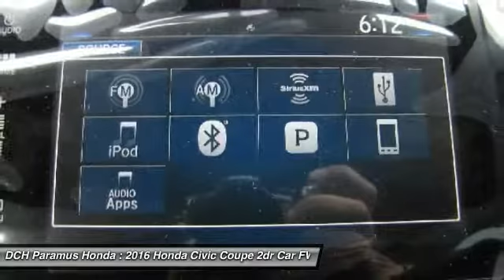2016 Honda Civic Coupe PH63830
2016 HONDA CIVIC COUPE Paramus, NJ
Stock# PH63830

BACK-UP CAMERA, BLUETOOTH, MOONROOF, MP3 Player, KEYLESS ENTRY, 41 MPG Highway, SAT RADIO, TURBOCHARGED, ALLOY WHEELS! With a fierce new shape and distinctive cut lines, the Honda Civic Coupe has never looked better. See more road and use less energy with distinctive LED Daytime Running Lights and brake lights. Touring models also feature all-LED headlights and turn indicators. The Civic comes standard with a 6-speed manual transmission mated to a 158hp 2.0L engine. A continuously variable transmission is also available to this engine and comes standard on the 174hp 1.5L turbocharged engine on EX-T and above trims which can get up to 41-HWY MPG and feature an Eco Assist system. Inside enjoy the massive console storage and available features such as heated front seats, 8-way power seats, and a push button start with a remote starter option. The 7-inch display audio with touch-screen allows you to touch, pinch and swipe your way through music, podcasts and more. Connect your compatible smartphone to gain features like navigation, music streaming, sending/receiving text messages, create reminders and more. The available Driver Information Interface allows you to see what song?s playing, who?s calling and more with a quick glance at a color screen right behind your steering wheel. The Advanced Compatibility Engineering Body Structure enhances occupant protection and crash compatibility in frontal collisions by distributing crash energy more evenly. A multi-angle rearview camera helps you reverse with confidence. Available Driver-Assist Technology includes lane keeping assist, adaptive cruise control, and Honda LaneWatch. Honda Sensing features available technologies like a Collision Mitigation Braking System, Road Departure Mitigation, Forward Collision Warning, and a Lane Departure Warning.